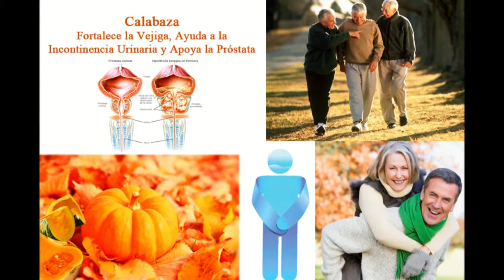El Dr Ivan Paz Habla Sobre la Calabaza